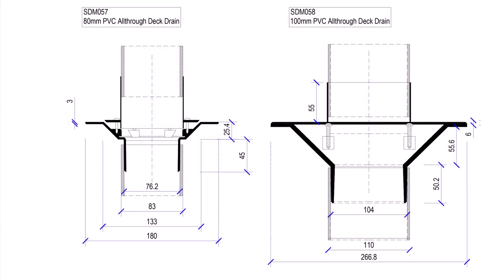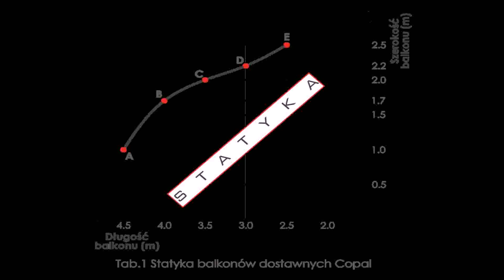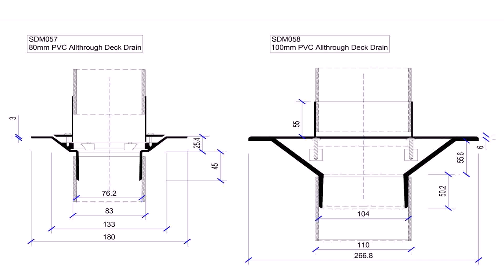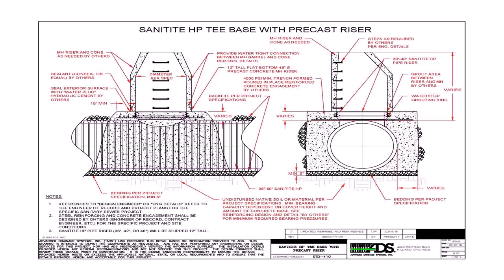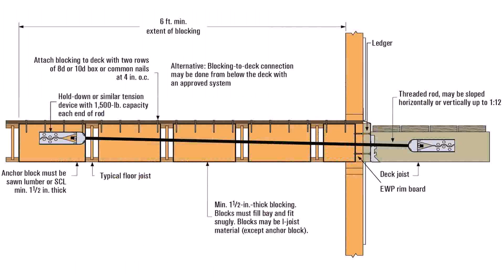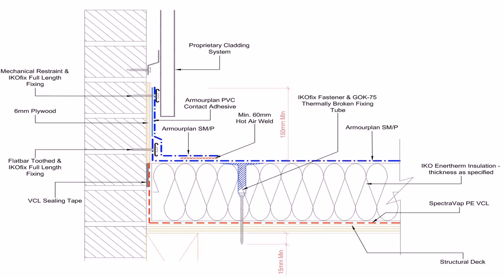Balcony Drainage Design